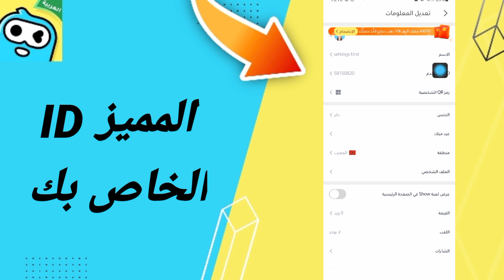كيفية طريقة ايجاد والعثور على ID المميز الخاص بك على تطبيق وي بلاي Weplay